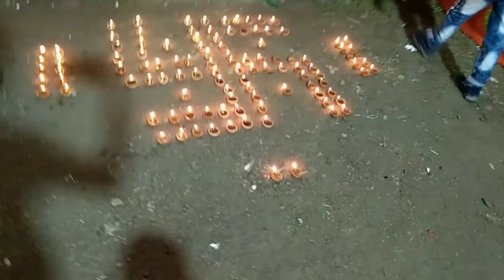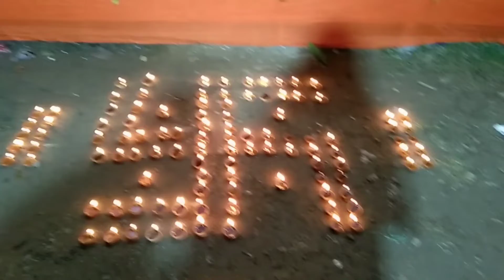গণেশ পূজা দেখতে গিয়ে আমার জুতা ধকা দিয়ে দিল😭😭bengalivlog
গণেশ পূজা দেখতে গিয়ে আমার জুতা ধকা দিয়ে দিল😭.                                                                                      _____________________________________________facebook.. _____________________________________________instagram.
all the content of this channel is made by Channel owner Usha Basfore do not copy or use any content (paid or unpaid)... without permission, email is given above.